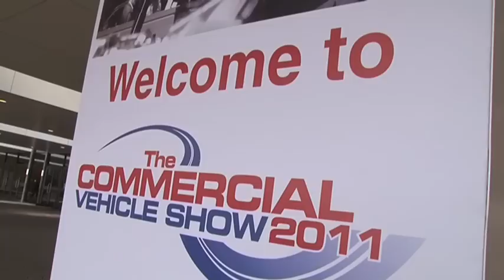CV Show 2011: DAF interview - hybrid trucks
Tony Pain speaks with RTTV presenter Andy Salter about what the market can expect from DAF, including its hybrid trucks.